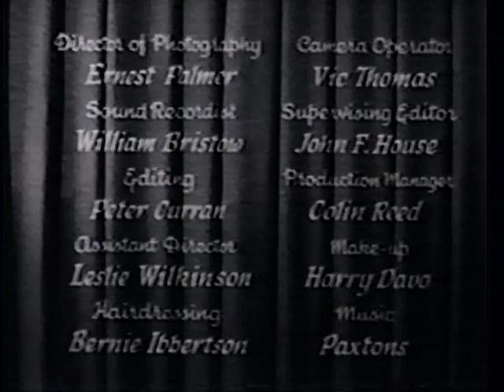BAIT 1950 John Bentley Diana Napier British Murder Mystery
John Bentley stars as a man who returns home to claim his inheritance.